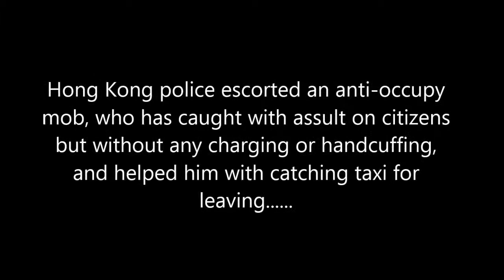(Eng) HK police caught a mob for assult but helped with catching taxi to leave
Source: Facebook, Leung Kwok Hung, iMediaHK 香港獨立媒體網
Date: Oct 3
Location: Mong Kok